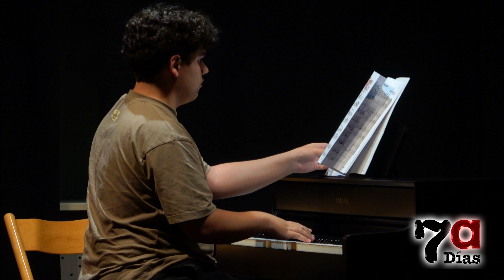Muestra del trabajo de un año de los alumnos de la Escuela de Música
La Casa de la Cultura acoge hasta el miércoles la audiciones de los alumnos de la Escuela de Música. El jueves y el viernes las actuaciones se trasladan a la Auditorio Municipal